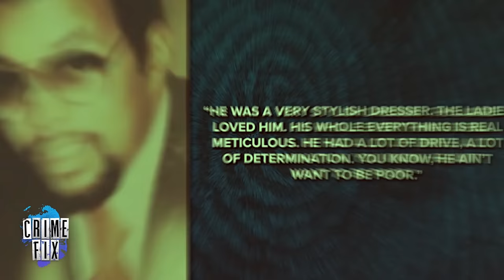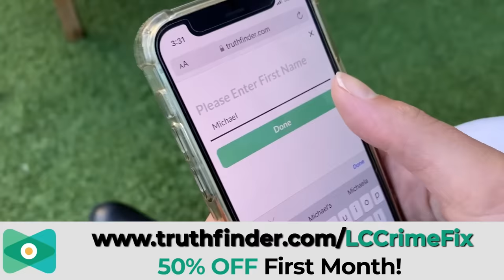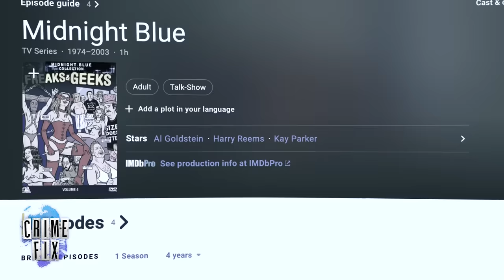P. Diddy: 4 Shocking Details of Sean Combs' Childhood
Sean "P. Diddy" Combs rose from humble beginnings in Harlem, New York to become a rap artist, producer and billionaire business mogul. Now he's under investigation for alleged sex trafficking by the Department of Homeland Security. Combs has talked about his childhood, including losing his virginity, and the murder of his father. Law&Crime's Angenette Levy looks at some of the things Combs has revealed over the years with music journalist Shawn Setaro in this episode of Crime Fix — a daily show covering the biggest stories in crime.